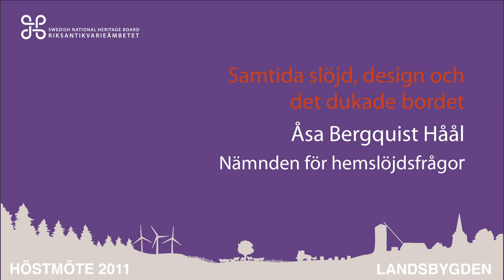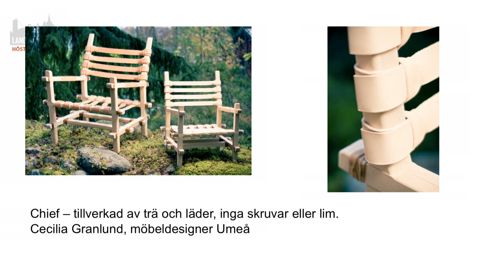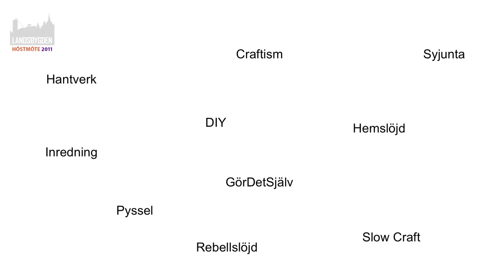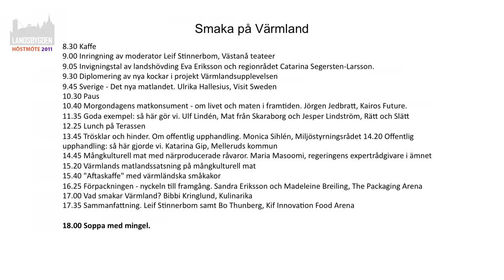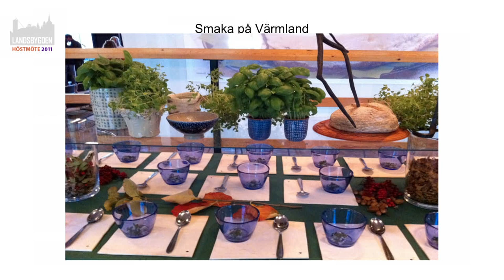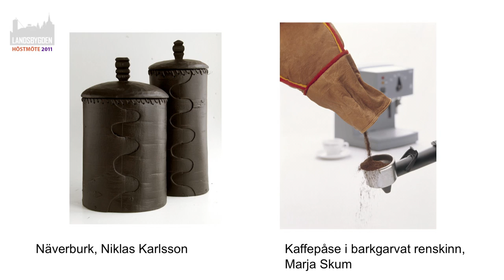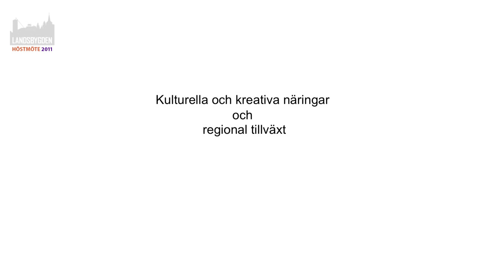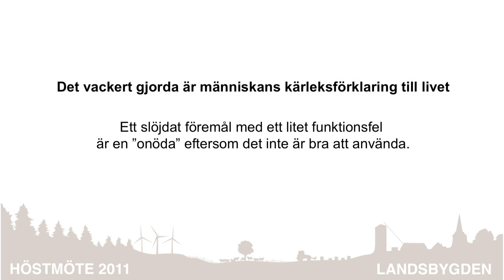Åsa Bergquist Håål på höstmötet 2011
Samtida slöjd, design och det dukade bordet
Närproducerade och unika produkter bidrar till ökad upplevelse och attraktion i
Matlandet Sverige.
Åsa Bergquist Håål, Nämnden för hemslöjdsfrågor på uppdrag av Tillväxtverket.